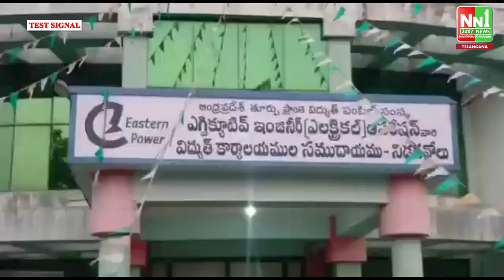నిడదవోలులో జనసేన పార్టీ ఆధ్వర్యంలో ఎలక్ట్రికల్ సబ్స్టేషన్ వద్ద జనసైనికులు ధర్నా